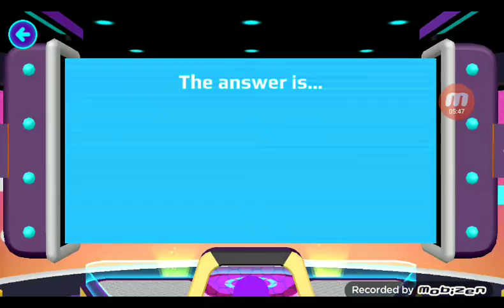PK XD/Crazy🤪run🤭/السباق المجنون🤪🤭